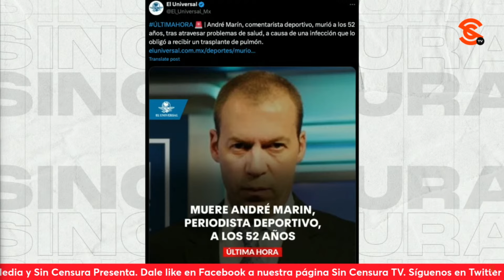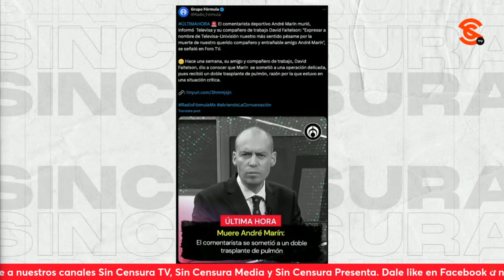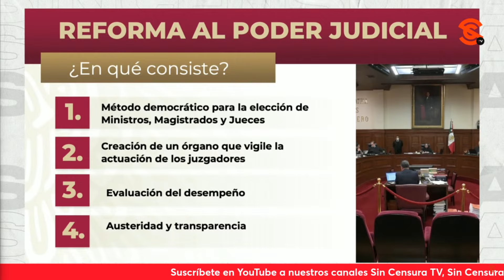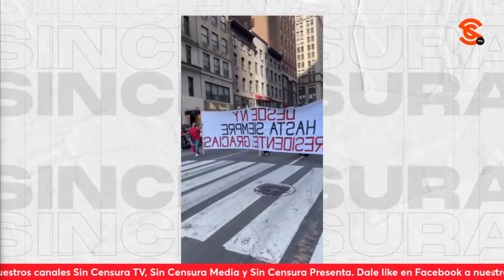De las RIDICULECES de NormaPiña y ZEDILLO a un PAN que ha perdido todo: ManuelIbarra analiza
El periodista independiente y “Martillo de los Fachos” @Manuel_Ibarra puso sobre la mesa los espectáculos de la ministra normapiña y el expresidente ernestozedillo durante sus participaciones en la Conferencia Anual de la Asociación Internacional de Abogados, así como de todo lo que el PAN ha perdido en la dirigencia de Marko “Mεk0” Cortés